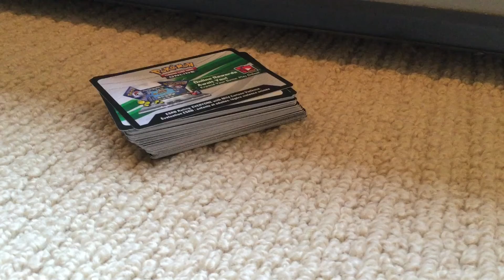Code Card Giveaway!!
To enter this giveaway. Winner will be announced next video! Good Luck!